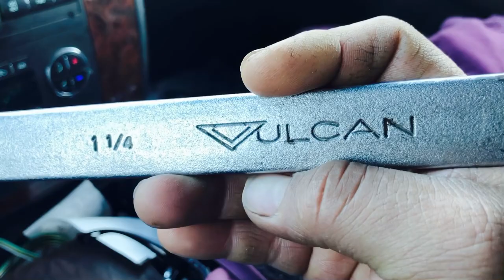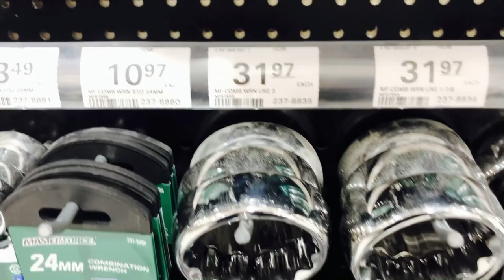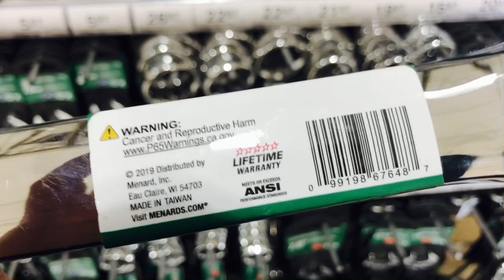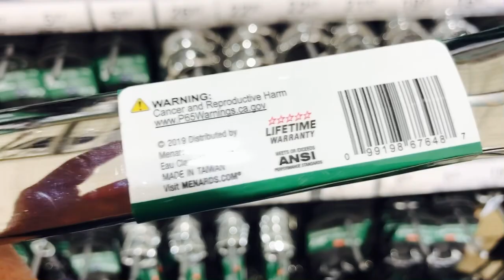Cazando herramientas Mac Snap on jumbo wrenches lo que venden los gueros en Estados Unidos